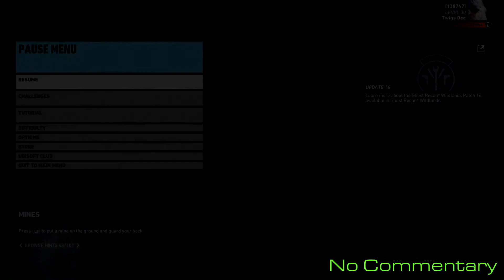Solo 3 Challenge :: May 25 :: Daily 6 of 7 🞔 No Commentary 🞔 Ghost Recon Wildlands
The final solo challenge for Day 6 of 7, Solo 3 has you running around Libertad unseen as you try to find a Chemist.     Today's challenges are repeats from April 13th, video is reused.   No Commentary.

Solo Challenge #3: In Libertad, in Extreme difficulty and without being visually detected, deploy to Libertad Bravo then complete the mission 'Chemical Trail'.